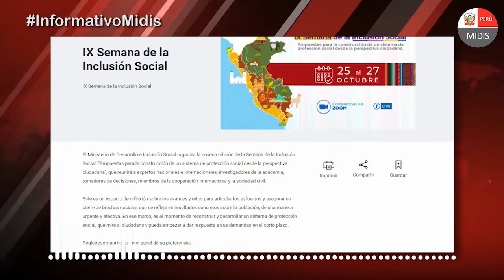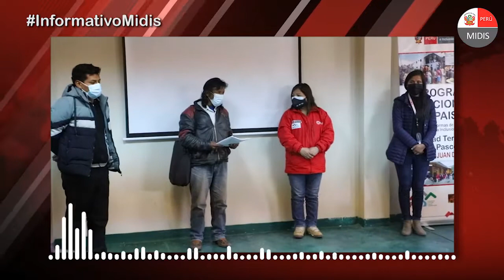InformativoMidis 22/10/2021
📢 Hoy en el InformativoMidis

✅ Del 25 al 27 de octubre, el MIDIS, desarrollará la novena edición de la Semana de la Inclusión Social. Si deseas participar a continuación te brindamos los detalles.
✅ Programa PAIS y Municipalidad de Taclacayán fortalecen intervenciones sociales para el desarrollo de familias rurales en Pasco.